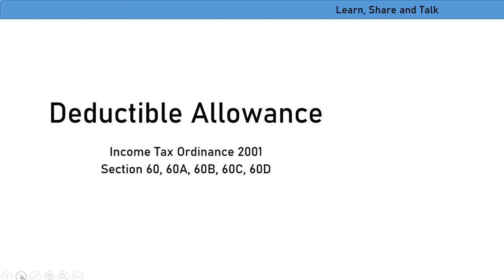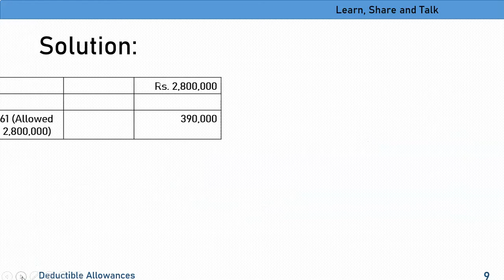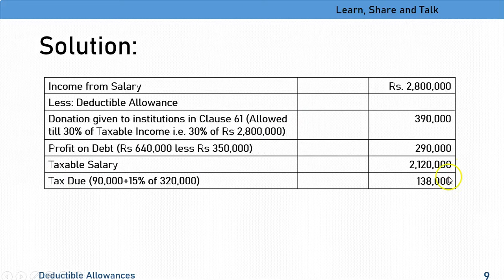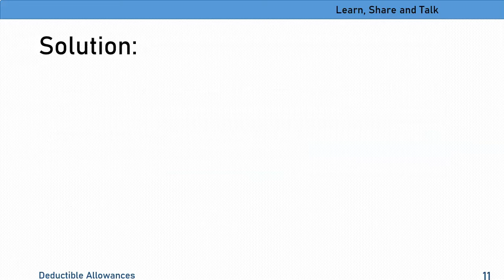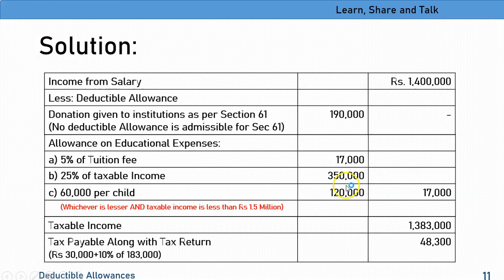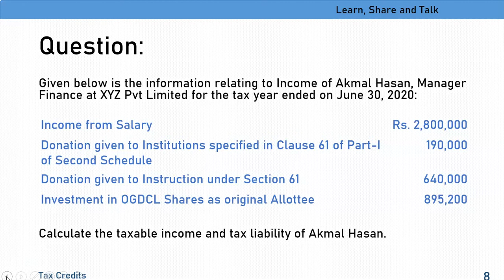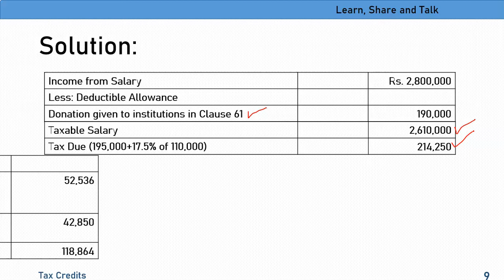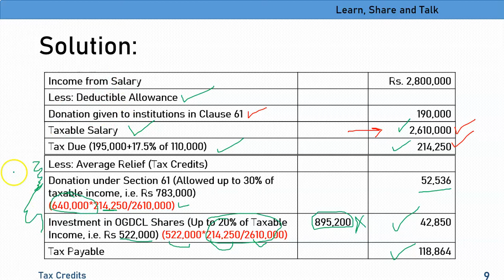013 - Income Tax in Pakistan - Tax Credits, Deductible Allowances and Relief in Taxation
This video solves few short questions to provide idea of taxation for salary class.